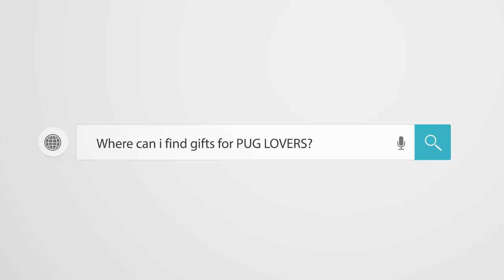NEW ! Pug Compilation 122- Funny Dogs but only Pug Videos | Instapugs